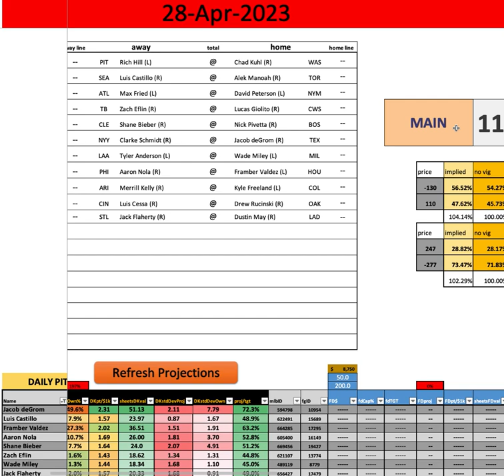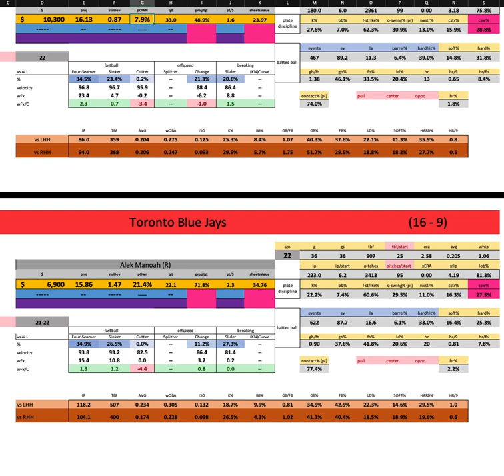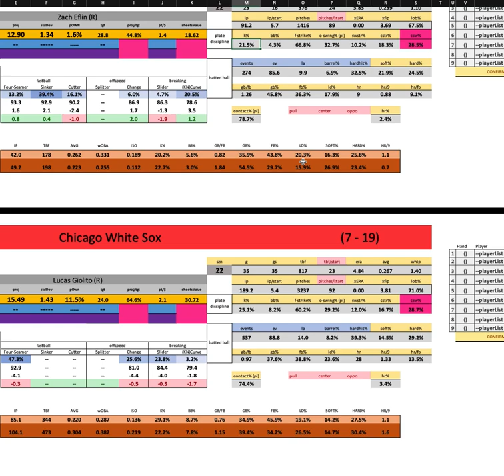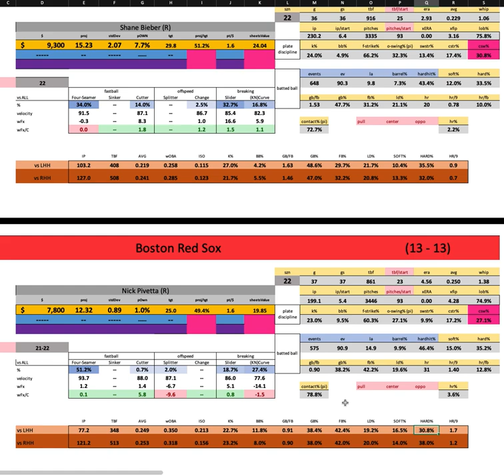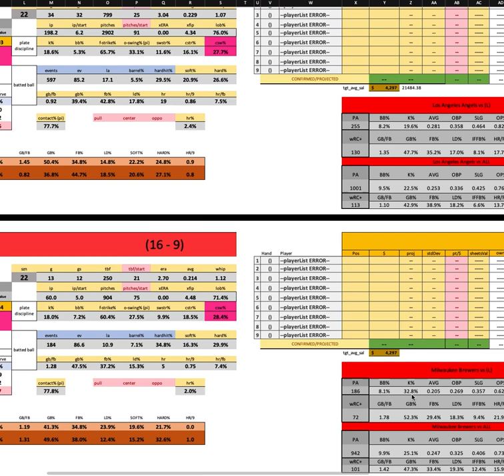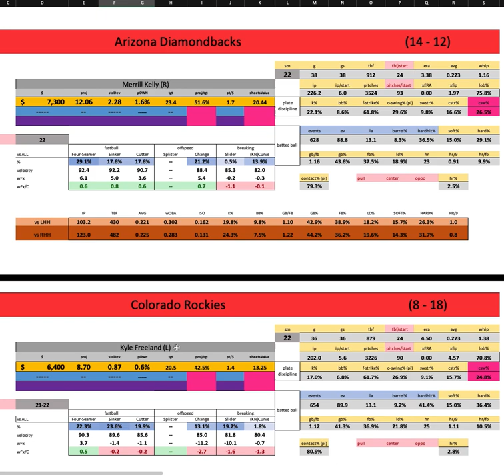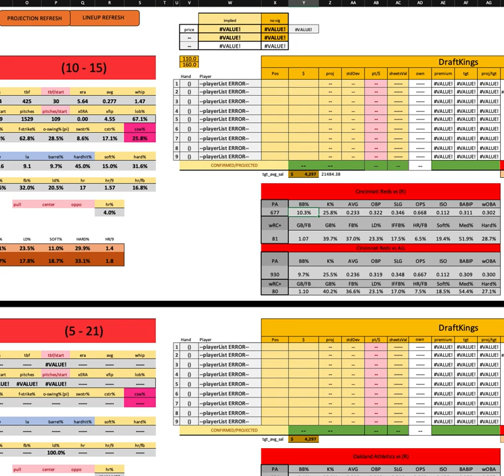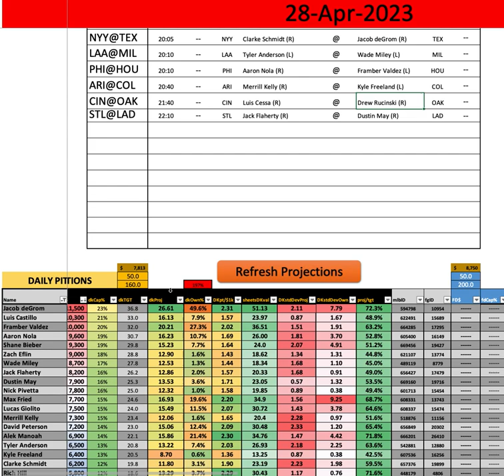MLB - First Look w/ Goldy - Friday MAIN